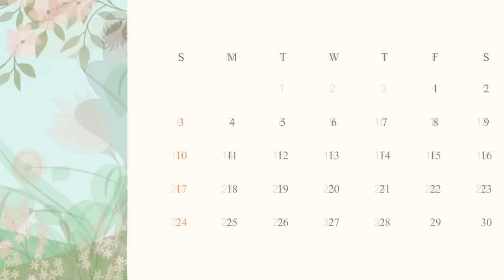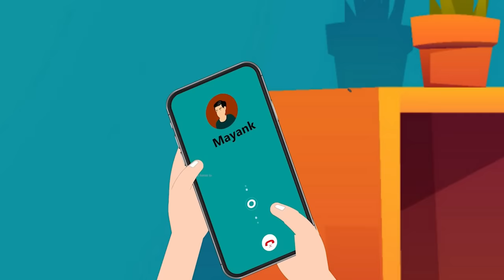शादी का जोड़ा चोर चुड़ैल| wedding dress thief witch| witch cartoon stories| chacha universe moral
wedding_dress_thief_witch _wedding_ dress_thief_witch_witch_cartoon_stories_ chacha_universe_moral.